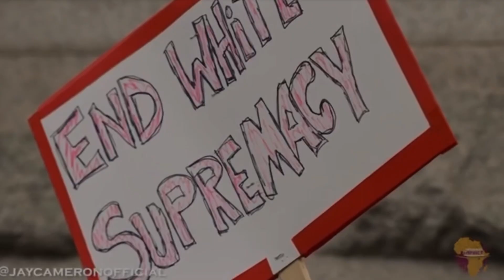Are You A Black Person Who Is A White Supremacist?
I had a great discussion with @iAmLeslieJones on a variety of topics that will be good food for thought. Deep stuff